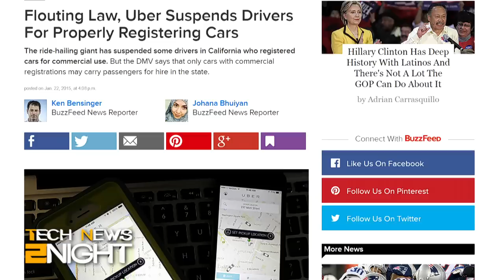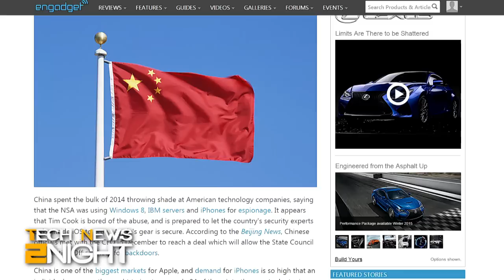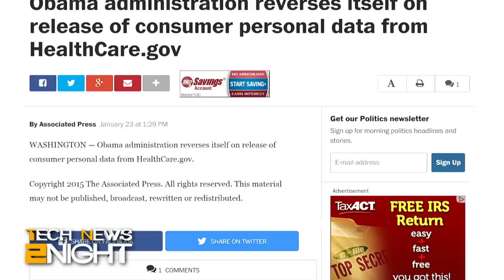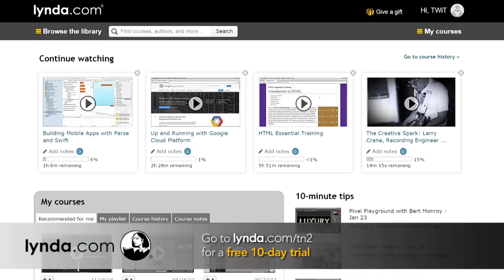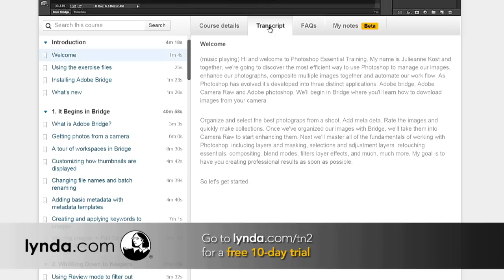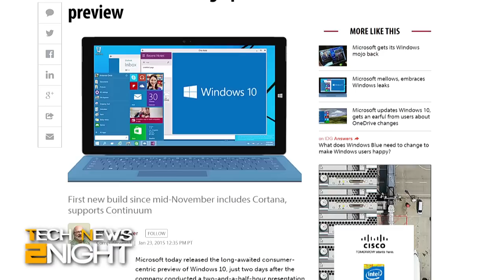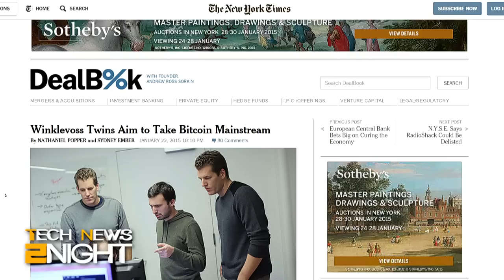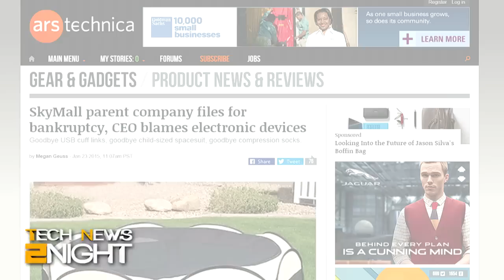Tech News 2Night 260: Box's Big IPO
DescriptionAnchor: Megan Morrone

What Box's IPO means for the cloud storage business, Uber suspends drivers for registering cars as commercial vehicles, Apple to allow China to perform security audits, Google's Project Zero drops zero-day OSX vulnerabilities, Obama administration reverses on release of customer data, Microsoft releases Windows 10 preview, Pinterest wants more men, Bitcoin's new heroes, and SkyMall files for bankruptcy.

Guest: Jordan Novet